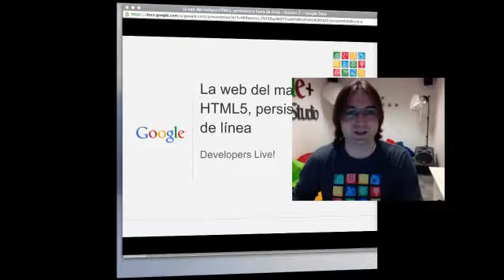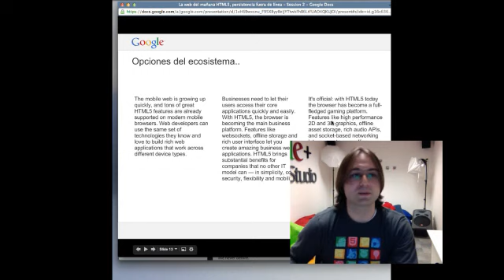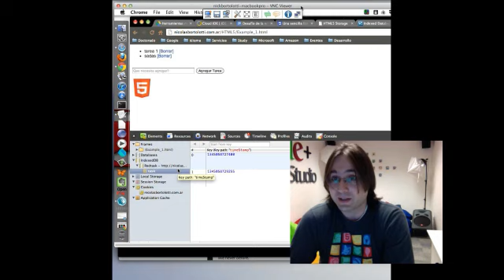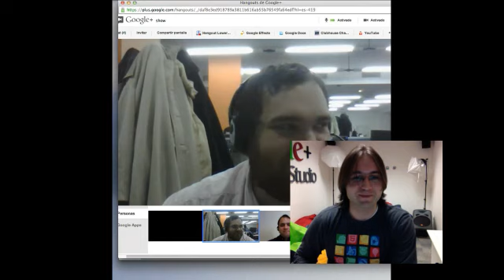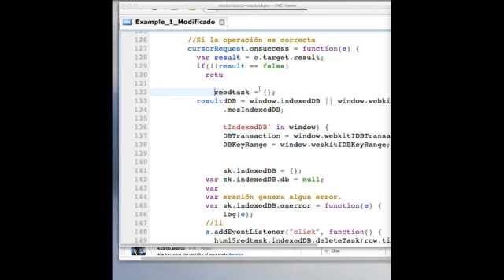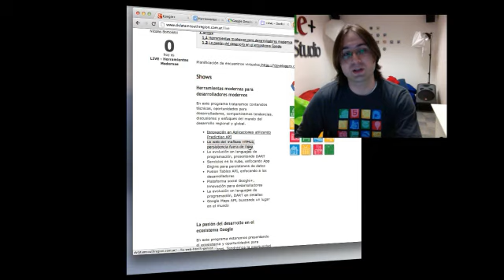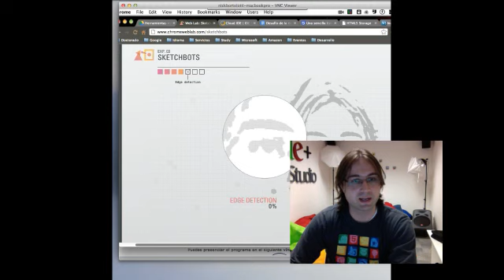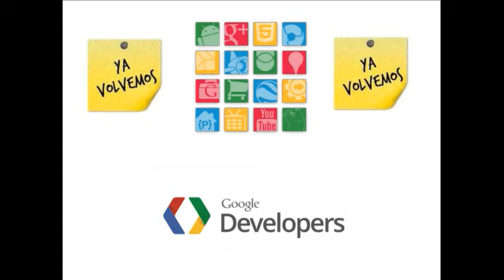La web del mañana HTML5, persistencia fuera de línea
En este programa presentaremos una visión general de las novedades tecnológicas desde el equipo de relaciones para desarrolladores de la región de sur de Latinoamérica. Seguiremos presentando nuestro enfoque de desarrollo, ingeniería y las mejores prácticas para implementar tecnología Google favoreciendo la evolución de soluciones tecnológicas. Luego presentaremos un escenario técnico utilizando HTML5, desencadenando conversaciones sobre la persistencia desconectada. Finalmente estaremos conversando con la comunidad de desarrollo, resolviendo un desafío técnico y premiando todo el talento regional.